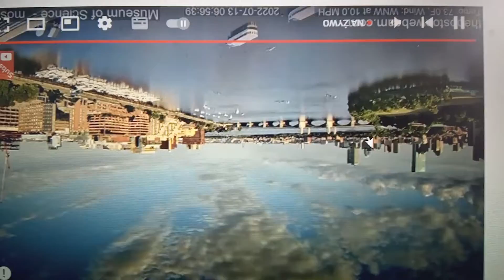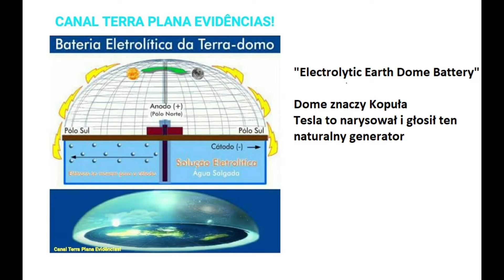W Bostonie też chmury zachowują się zgodnie z prawem perspektywy, bo płaska Ziemia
Nawet widać, że chmury pływają sobie i się oddalają wg prawa perspektywy nawet jak patrzymy na odwrócony obraz, podobnie jak jest ze Słońcem wschodzącym lub odchodzący (zachód).